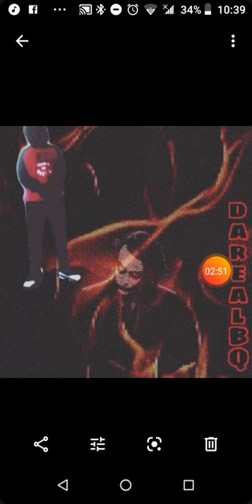Darealbq these n***** say a day down to ride